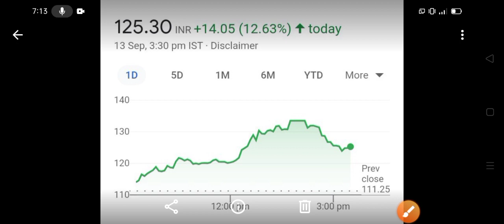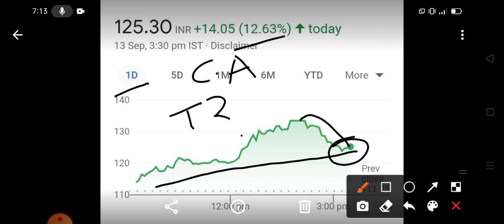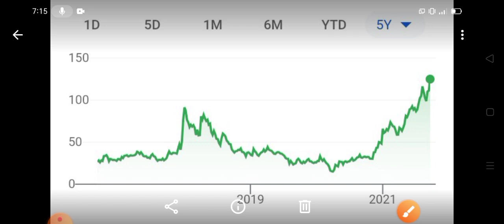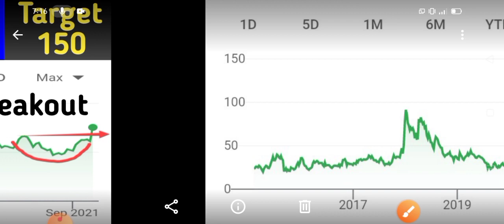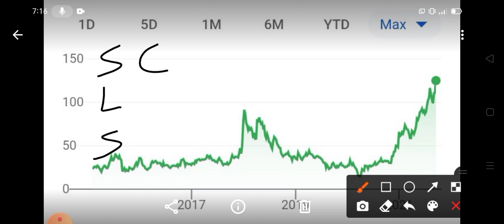Fineotex chemical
Account opening link choice broking

Refferal id QHI